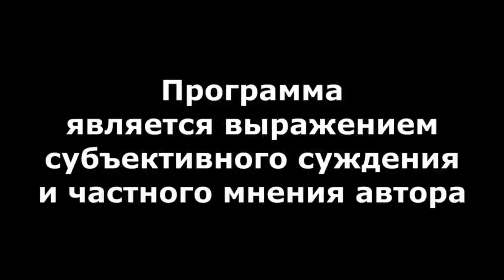"Башкирия: власть народа, или геноцид?!" "Открытая Политика" Выпуск - 575. 08.03.24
"Башкирия: власть народа, или геноцид?!"

Хронометраж выпуска:
00:18 -  С праздником весны!;
02:35 - Такие разные сестры...;
06:22 - Власть народа, или геноцид?;
08:24 - Безумие - заразно?!;
10:47 - Неожиданный поворот...;
12:21 - Неспортивное поведение;
17:20 - Идти или не идти?!